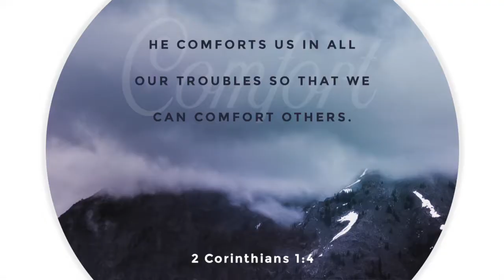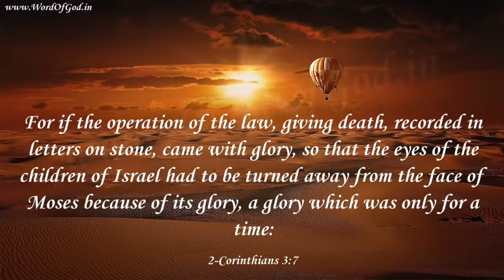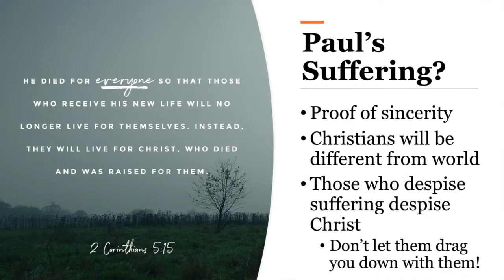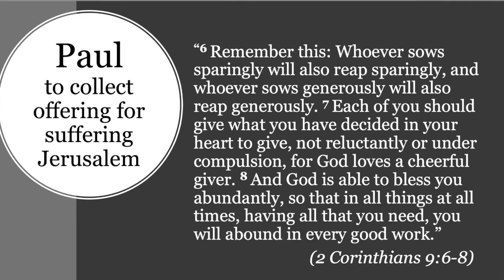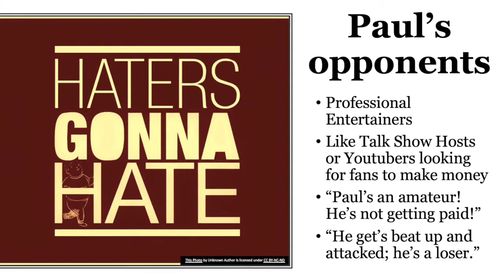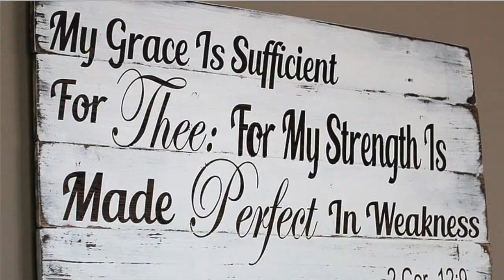2 CORINTHIANS | Bible 360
2 Corinthians focuses on comfort and suffering. So when we suffer, we can be comforted by God's comfort and that Jesus suffered so our suffering could be temporary.

Hope you enjoy and are comforted by the words from Paul to the Corinthians.